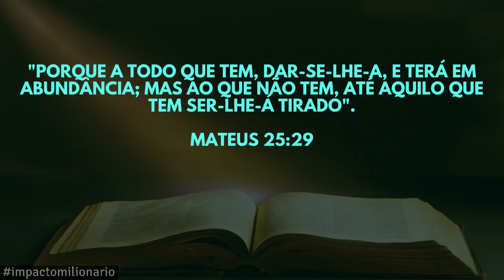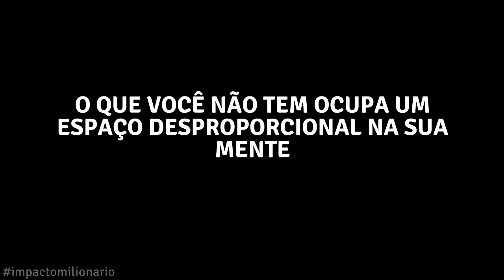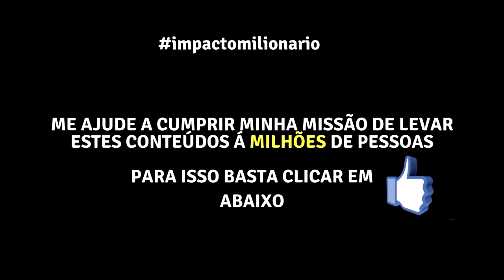MUDE ISSO E TUDO MUDA